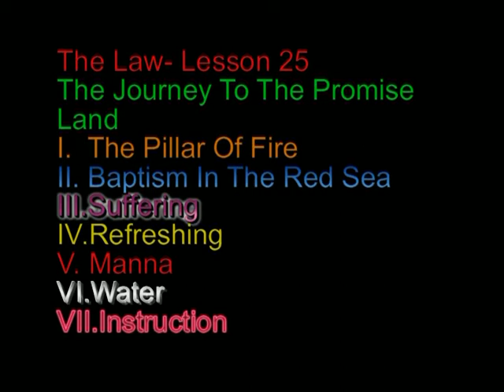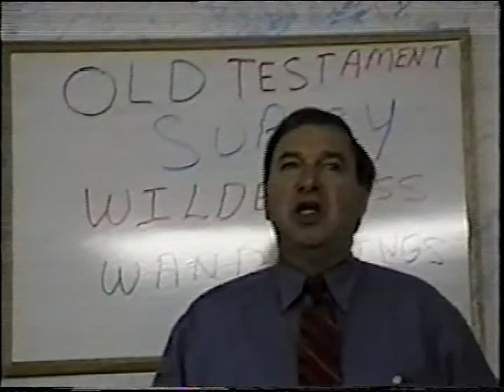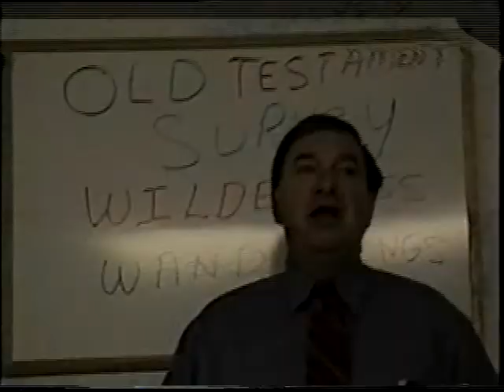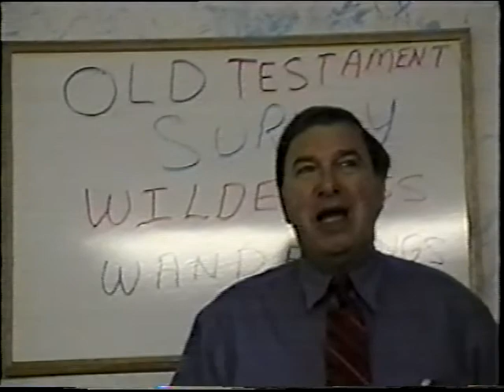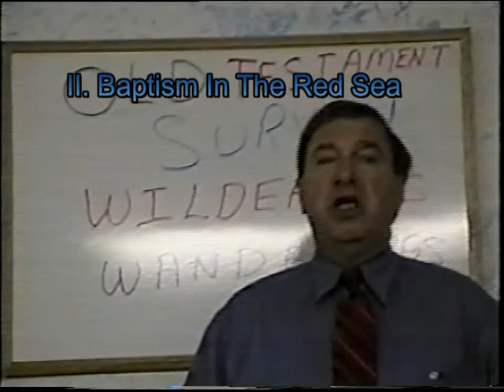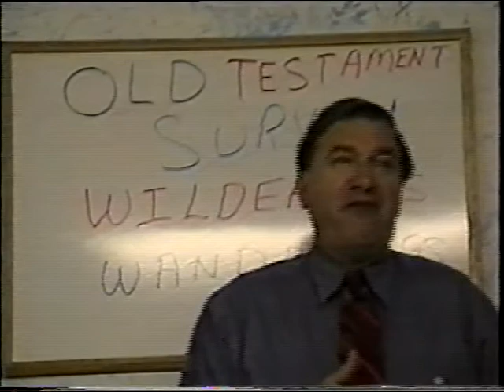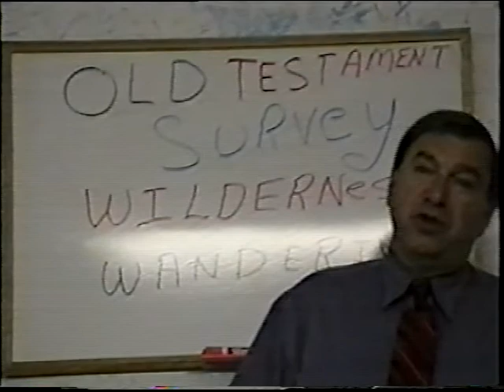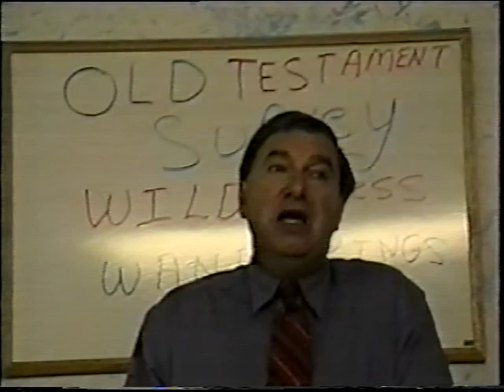The Law Lesson 25